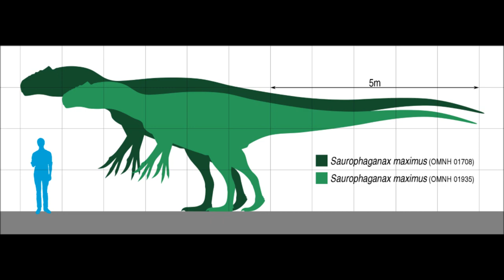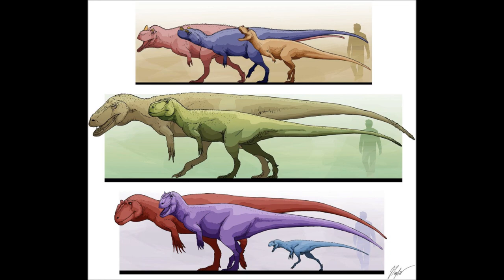Prehistoric Breakdown: Saurophaganax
A group of Ceratosaurus are trying to scavenge an Allosaurus carcass. But the larger predators may be close by as well as something much, much larger.
Today we breakdown the controversial hunter, Saurophaganax.
00:00 Narration
06:25 Breakdown